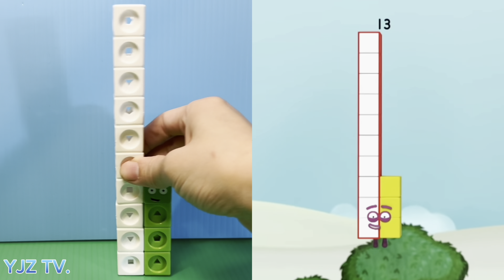Numberblocks 0-100 learning counting 1-100 but use numberblocks toys MathLink Cubes counting 0-100